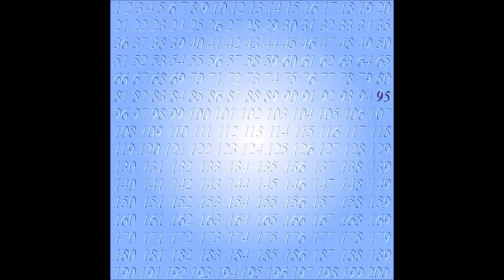POCARI ステューシー Synthillement